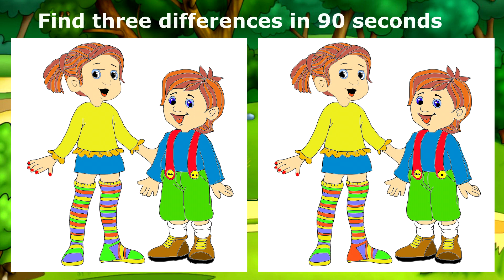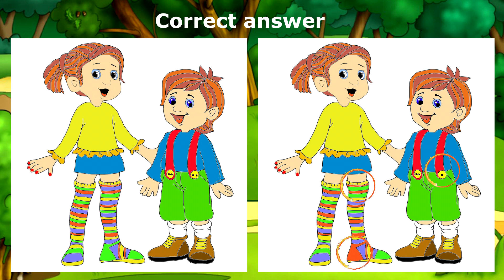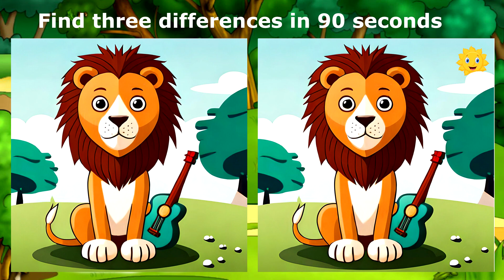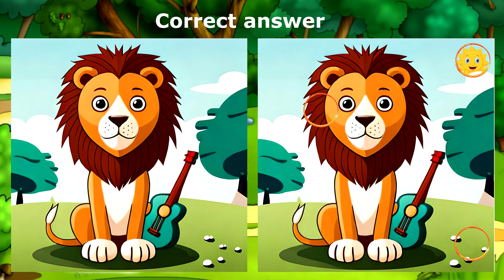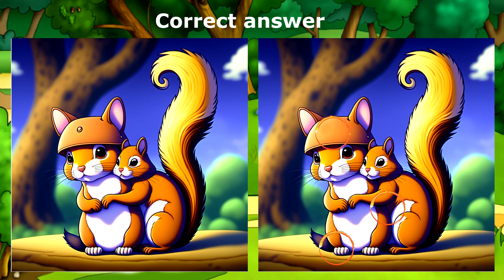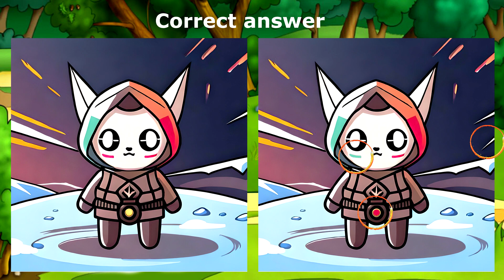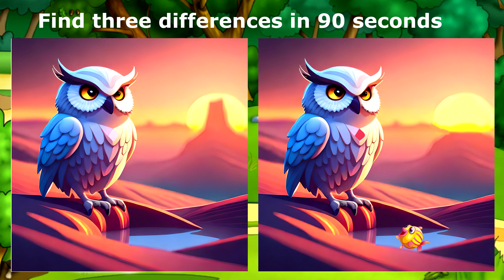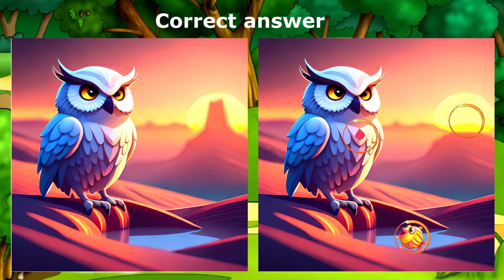Find 3 Differences: Test Your Observation Skills | Task #1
Welcome to "Mind Games" - a place where you can not only relax but also advance in your personal development.
Here we offer fascinating tasks that will help you develop your thinking speed, attention, and observation skills.
These tasks will be useful for everyone, especially for the elderly who need to maintain their health and mental clarity.
Do not hesitate to ask questions and share your ideas and impressions in the comments under the video.
We will be happy to answer your questions and consider your suggestions.
We hope that you will enjoy taking our tests and easily cope with them.
Check your attentiveness, and we wish you Good Luck!

Contents:
00:00 ► intro
00:13 ► task #1 - Find three differences in 90 seconds
01:47 ► answer
02:12 ► task #2 - Find three differences in 90 seconds
03:46 ► answer
04:11 ► task #3 - Find three differences in 90 seconds
05:45 ► answer
06:10 ► task #4 - Find three differences in 90 seconds
07:44 ► answer
08:08 ► task #5 - Find three differences in 90 seconds
09:43 ► answer
10:00 ► end